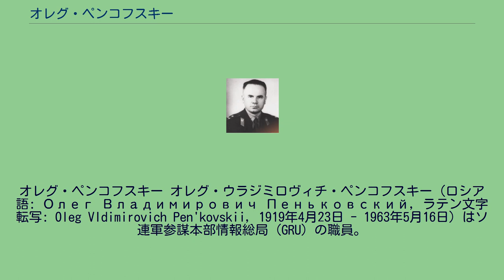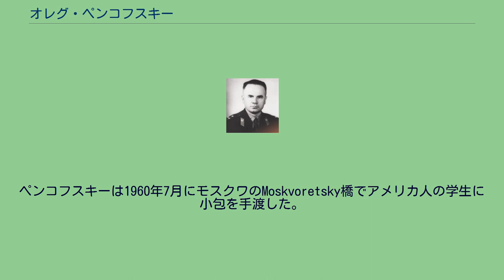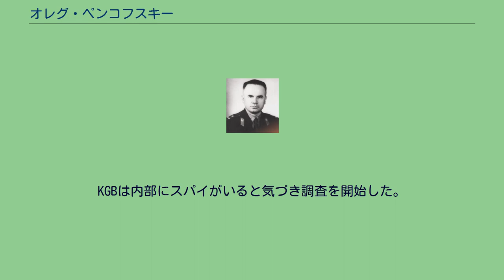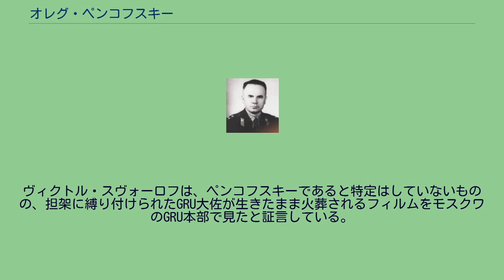オレグ・ペンコフスキー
オレグ・ペンコフスキー オレグ・ウラジミロヴィチ・ペンコフスキー（ロシア語: Олег Владимирович Пеньковский, ラテン文字転写: Oleg Vldimirovich Pen'kovskii, 1919年4月23日 - 1963年5月16日）はソ連軍参謀本部情報総局 (GRU) の職員。
イギリスとアメリカ合衆国へ情報を流すスパイとなり、キューバ危機において重要な役割を果たしたが、露見し処刑された。
ペンコフスキーの父はロシア内戦中に白軍側につき戦死した。
ペンコフスキーはキエフの砲兵学校を1939年に卒業しフィンランドとの冬戦争および第二次世界大戦に従軍し中佐に昇進した。
GRUの職員としてペンコフスキーは1955年にトルコの首都アンカラへ赴任した。
後には科学調査委員会でも働いている。
ペンコフスキーはGRUの長官であったイワン・セーロフや陸軍の兵科総元帥セルゲイ・ヴァレンツォフと友人だった。
ペンコフスキーが祖国を裏切ろうとした理由は明らかではない。
ペンコフスキーは1960年7月にモスクワのMoskvoretsky橋でアメリカ人の学生に小包を手渡した。
CIAがこの小包を入手しペンコフスキーのことを知ったが、ペンコフスキーの信頼性を疑い、またソ連当局の監視を恐れてすぐには連絡しようとしなかった。
ペンコフスキーはイギリスの協力者グレヴィル・ウィンを介し、1961年にロンドンを訪れた際に2人のアメリカ人とイギリス人1人からなる情報機関員との会合を設定してもらった。
ペンコフスキーの重要性はただちに認められ、ウインがクーリエとなった。
グレヴィル・ウィンの自伝によると彼はペンコフスキーと連絡する任務のためだけにMI6により何年にも渡って注意深く訓練されていた。
CIAはペンコフスキーの重要性を軽視していたことを認め、イギリス当局からペンコフスキーからの情報共有を許された。
この後18か月に渡ってペンコフスキーは大量の情報を西側に提供した。
最も重要だったのは、ソビエトの核兵器が西側が思っていたほど多くなかったこと、そしてミサイルの燃料システムや誘導システムにも問題があることだった。
1960年代初めにソビエト首脳はキューバへのミサイル配備を推し進めた。
ペンコフスキーはキューバにおけるミサイル発射サイトの計画案を提供した。
この情報に基づいてU-2 (航空機)がミサイルサイトを実際に撮影し確認した。
GRU大佐で後に亡命したヴィクトル・スヴォーロフは、「歴史家はGRU大佐オレグ・ペンコフスキーの名前を感謝の念とともに心に留めることになるだろう。彼の計り知れない価値のある情報によってキューバ危機は最後の世界大戦に発展しなかったのだ」と述べている。
ペンコフスキーの裏切りはKGBのスパイジャック・ダンロップから得られた情報により暴露された。
KGBは内部にスパイがいると気づき調査を開始した。
ペンコフスキーは1962年10月22日に逮捕された。
同じ日にアメリカ合衆国大統領ジョン・F・ケネディはテレビ会見を行いU-2偵察機がキューバでミサイル基地を発見したと公表している。
ペンコフスキーの自供によってグレヴィル・ウィンもブダペストで逮捕、ソ連に送還され、1964年にアメリカで逮捕されたソ連のスパイと交換で帰国した。
ペンコフスキーの逮捕によって、ニキータ・フルシチョフが当初から妥協を模索していたとの重要な情報がアメリカ側に伝わらなくなってしまった。
ペンコフスキーは反逆罪とスパイの罪で1963年に裁判にかけられたとされている。
ソビエトでの処刑に用いられる通常通りの方法で、首の後ろを銃で撃たれたとする証言がある一方で、生きたまま火葬され灰はモスクワのドンスコイ墓地に埋葬されたとする者もいる。
ヴィクトル・スヴォーロフは、ペンコフスキーであると特定はしていないものの、担架に縛り付けられたGRU大佐が生きたまま火葬されるフィルムをモスクワのGRU本部で見たと証言している。